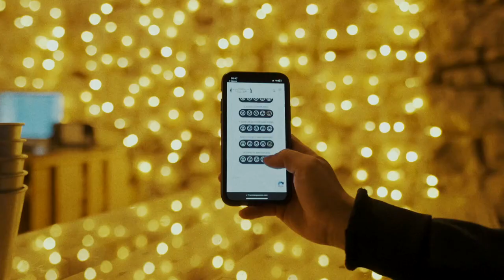+Teatro con Diamante 2023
Un evento pionero que celebra su decima edición, y que combina arte, cultura y vino, en un entorno centenario de Rioja.
En la edición de 2023 el primer premio ha sido para la obra "Espejito, Espejito" de la compañía Tinoní Creaciones, el segundo premio "El Elegido", de la compañía madrileña Compañía Berce, el tercer premio para "El Sabor del Melocotón" para la compañía, Kabia Teatro, en cuarta posición" Souvenirs", para la compañía alavesa El Mono habitado y el último premio para "Un Buen Thriller" de la compañía Cia Mimitos.